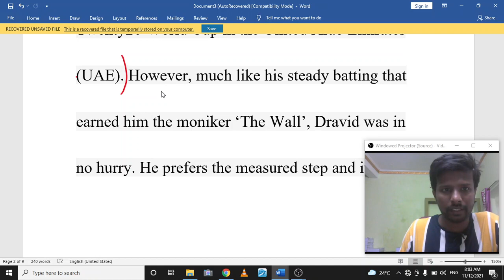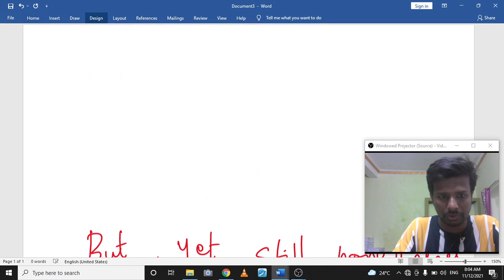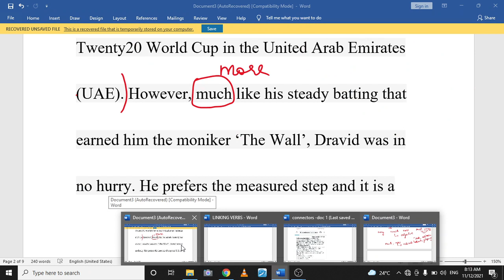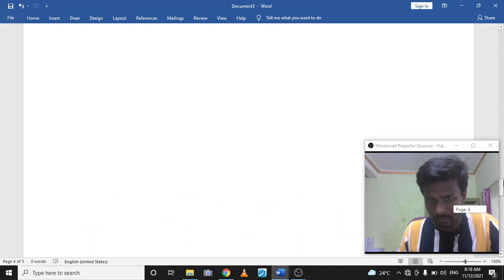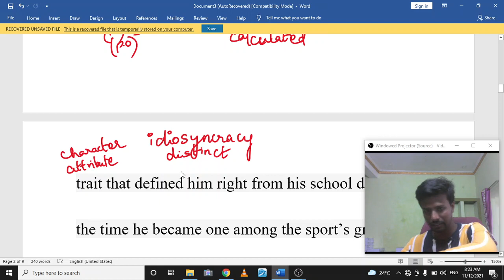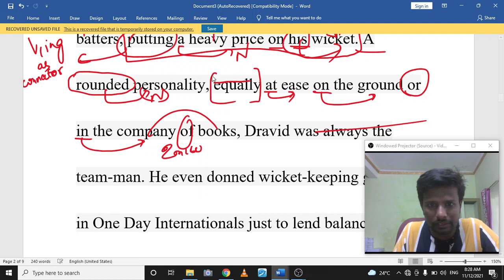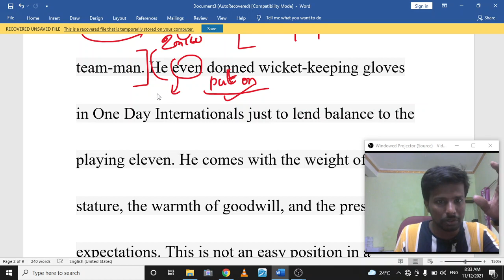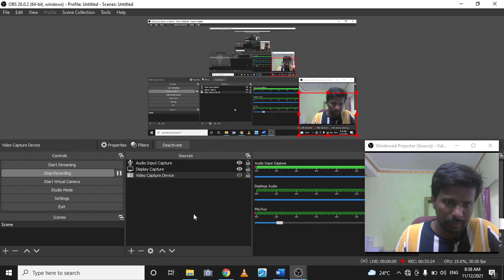How to Do Editorial Analysis | The Hindu 09-November-2021 | part-2 | Abith | Suresh IAS Academy